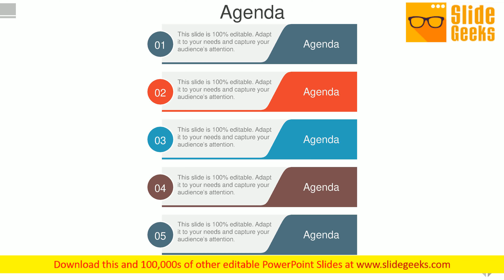Agenda Ppt Powerpoint Presentation Outline Topics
This is a agenda ppt PowerPoint presentation outline topics. This is a five stage process. The stages in this process are business, marketing, agenda, planning, management. No end is too far for our Agenda Ppt PowerPoint Presentation Outline Topics. They ensure your thoughts always arrive.